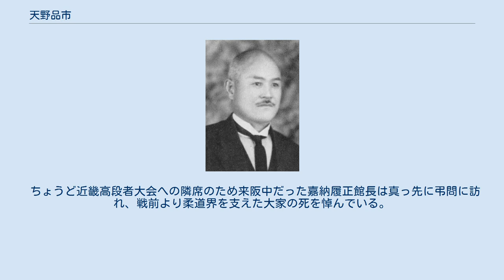天野品市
天野 品市（あまの しないち、1884年11月20日 - 1966年3月27日）は日本の柔道家（講道館9段・大日本武徳会教士7段）。
 島根県出身。
 大日本武徳会の佐賀支部にて修行したのち、京都第三高等学校（現・京都大学）在学中には福永享吉の元で漢学を専攻する傍ら、京都本部で磯貝一・永岡秀一両範士に師事し、1909年2月に武徳会初段に列せられる。
1910年には5月に京都武徳会本部大会で成績優秀（太刀一振）、同年8月に武徳会本部青年大会で優勝（短刀一口）を果たし、同年講道館へ入門。
 以後は柔道教師としての道を歩み、京都府立第二中学校を経て佐賀県に下り県立小城中学校や同県警察部で後進の指導に当たったのち、海を渡って関東都督府、奉天総領事館、同警務署、南満医科大学等の柔道師範を歴任した。
 天野は身長162cmという小柄な体格ながら跳腰、内股等の大技に秀で、また足技や固技にも長じた。
 1917年7月には大阪府警察部師範に任ぜられ、1919年講道館5段。
 1929年5月の御大礼記念武道大会には大会最年長の46歳ながら指定選士として選出の光栄に浴し、翌30年11月の第1回全日本選士権では専門成年後期の部に出場して熊本の大賀三喜6段らを降し選士権を獲得する。
 1933年には講道館と武徳会からそれぞれ7段位を、1937年には講道館8段位を拝受。
その後1940年6月の紀元二千六百年奉祝天覧武道大会では審判員の重責を担うと共に特選演武を行っている。
一方、この間1929年には『柔道捕の形:実際的護身法』という著書を発刊している。
 1943年3月に大阪府警察部を辞して同年4月大日本武徳会大阪支部柔道部長に就任するも、1945年の太平洋戦争終戦に伴う戦犯追放の煽りを受けて、同45年10月にこれを退職。
その後1948年5月に講道館より9段を許された。
 1966年3月27日午前5時、脳梗塞により豊中市内の自宅で死去。
告別式は3月29日に市内の明悟院にて執り行われた。
 ちょうど近畿高段者大会への隣席のため来阪中だった嘉納履正館長は真っ先に弔問に訪れ、戦前より柔道界を支えた大家の死を悼んでいる。